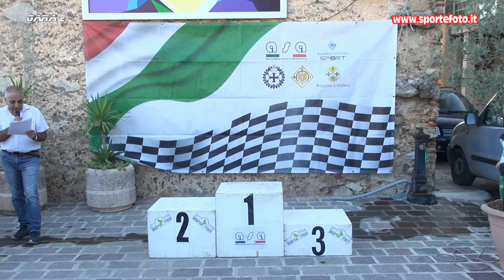Antonio Calarco - 2` Slalom di Cellara (CS) 21-07-24